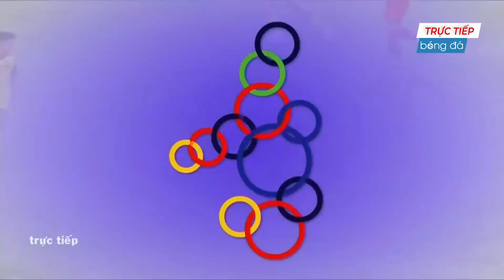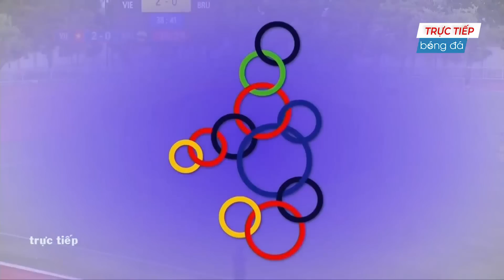🔴 LIVE | VIETNAM - BRUNEI | HÀ ĐỨC CHINH LẬP POKER, U22 VIỆT NAM THẮNG ĐẬM BRUNEI